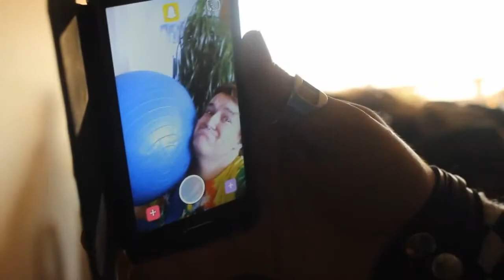OCHTEND ROUTINE 2015 WINTER EDITIE